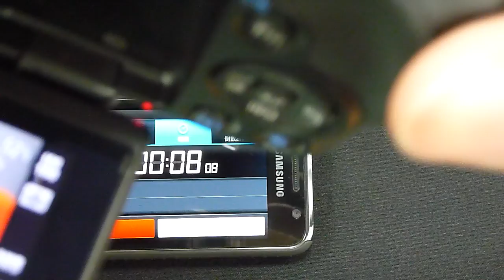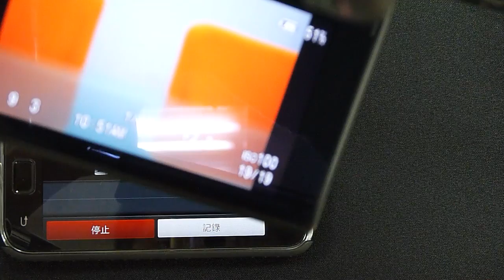Sony α55‧RAW 連拍 / 寫入測試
《RAW‧2秒左右～拍攝19張影像，儲存完畢（紅燈熄）需花52秒》